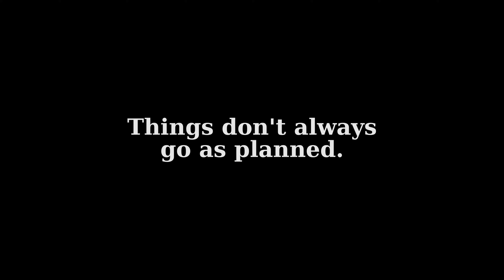HOTEL LIMBO Trailer (2021)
She Had Nothing, Now She Has A Hotel and Bunch Of Troubles